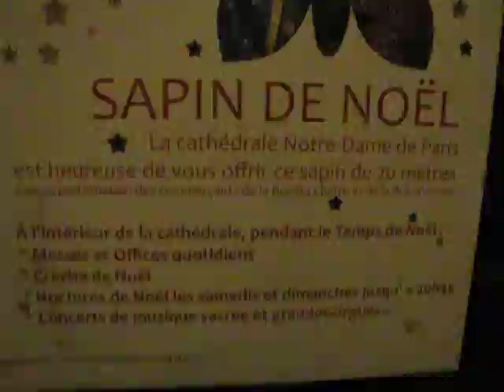CHRISTMAS LIGHTS PARIS NIGHT 2011 #49